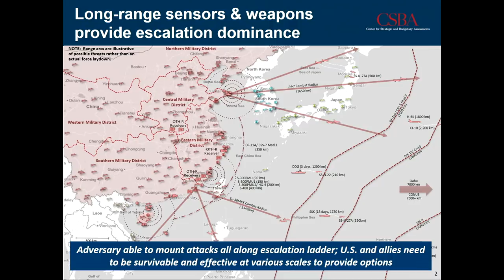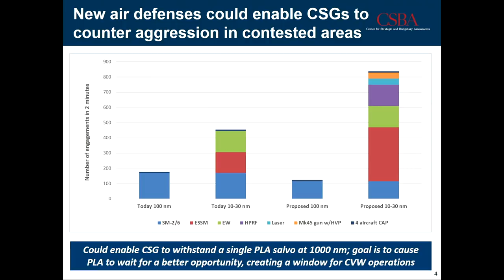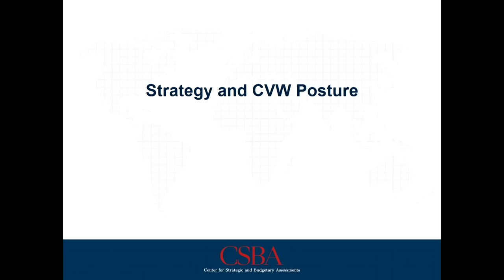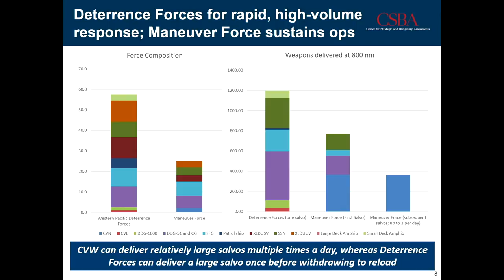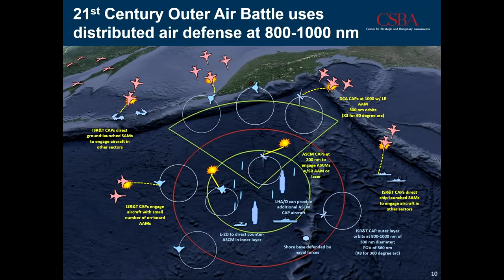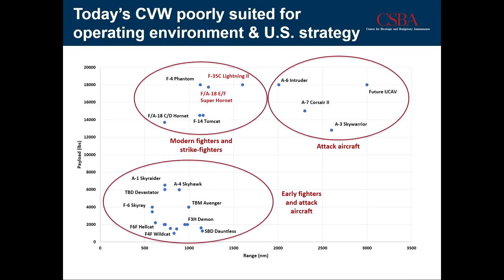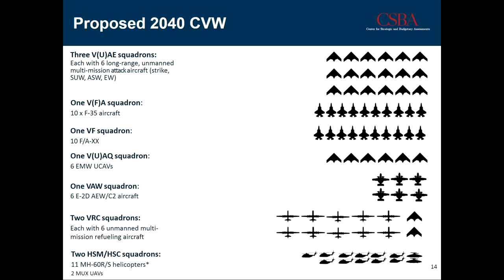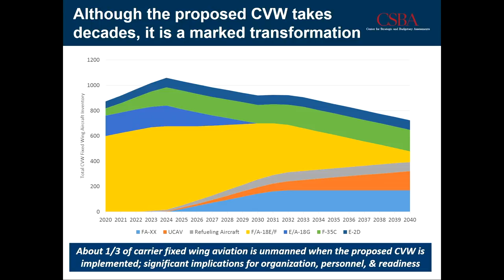The Future of the U.S. Aircraft Carrier: Fearsome Warship or Expensive Target?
Over 70 years ago, U.S. Navy aircraft carriers supplanted battleships as preeminent warship with their ability to strike enemy warships or land targets hundreds of miles away. Since World War II, U.S. aircraft carriers and the carrier air wing have operated relatively unthreatened, providing unrivaled air support and power projection capability in every U.S. conflict. Recently, an increasing number of critics are predicting the end of the aircraft carrier era. They cite the growing threats from anti-ship missiles, such as China’s DF-21D “carrier killer”; the proliferation of increasingly quieter attack submarines; and advanced integrated air and missile defense capabilities. They also argue that current carrier strike fighter aircraft and their weapons lack sufficient range to engage targets in a denied/degraded environment. Aircraft carrier proponents argue that a modern U.S. supercarrier uniquely provides a globally deployable U.S. airfield that can rapidly respond to emergent crises and does not depend the approval of any host nation. While they acknowledge the increased threats to the carrier strike group and its air wing, they argue that introduction of the fifth generation F-35, long-range unmanned carrier-based tankers, advanced weapons and electronic warfare systems, and the employment of new operational tactics will enable the aircraft carrier to remain relevant for the foreseeable future. Can the new USS FORD-class aircraft carrier and a modernized carrier air wing provide effective sea-based power projection against near-peer competitors like Russia and China, should the U.S. Navy develop smaller aircraft carriers with new weapons systems and carrier aircraft to meet these 21st Century threats, or should the U.S. move on from the aircraft carrier?